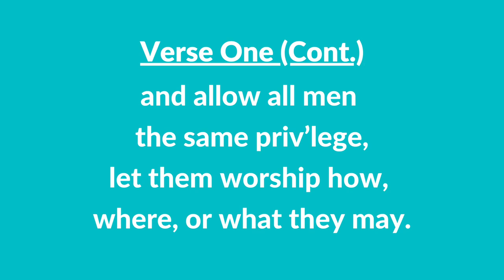#130 | The Eleventh Article of Faith (Instrumental With Lyrics) | LDS Children's Songbook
#130 | The Eleventh Article of Faith (Instrumental With Lyrics)